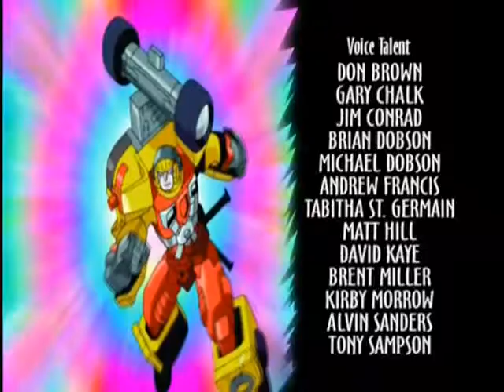Transformers Armada - Episódio 45 - Parte 4 - Dublado